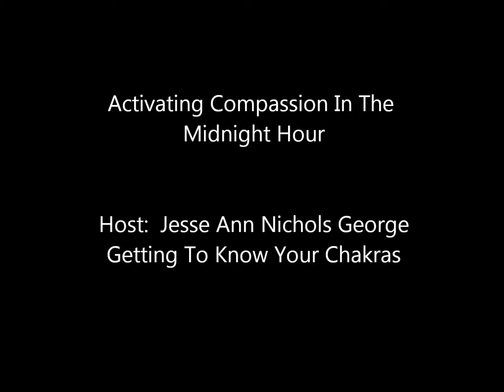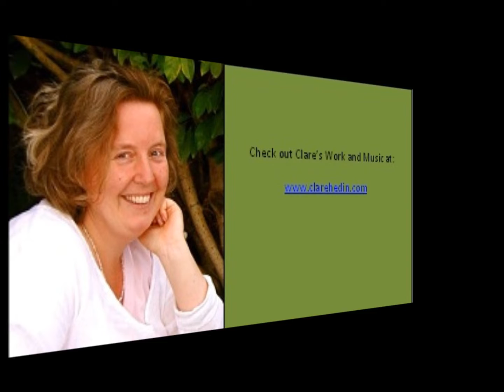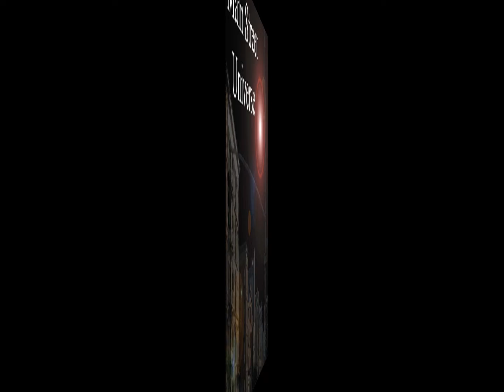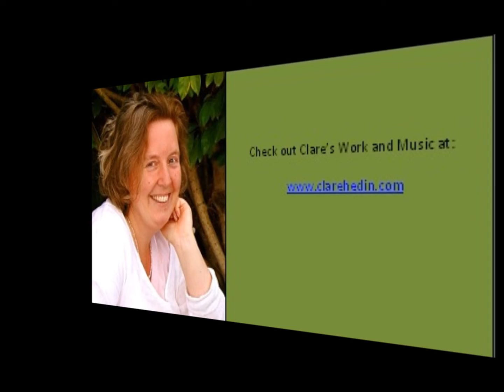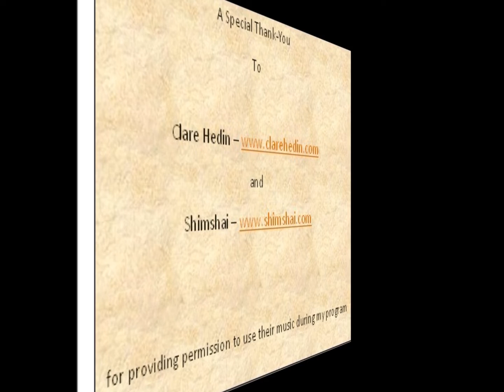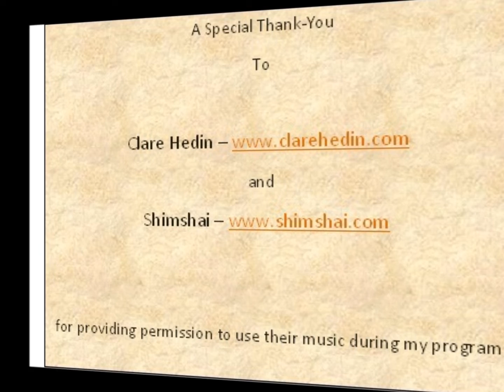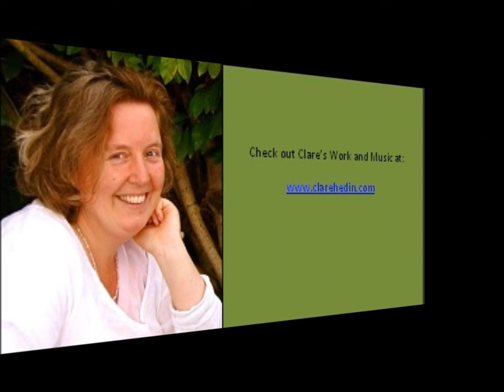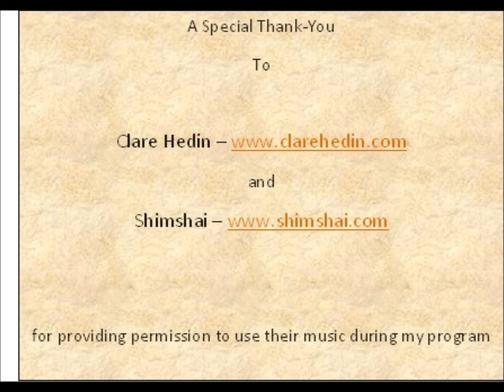Activating Compassion In The Midnight Hour - Getting To Know Your Chakras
Jesse takes a look at how to work with your chakras. We will look at how they work with our intuition, the messages that we get from them, what they represent in our lives, how to use them to handle different things that are in our lives; and also do some energy work with them.